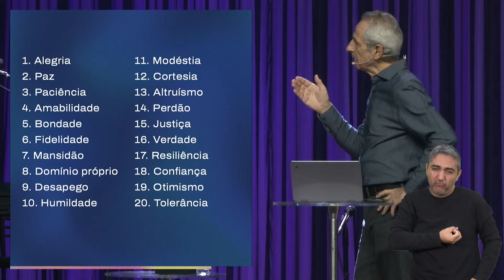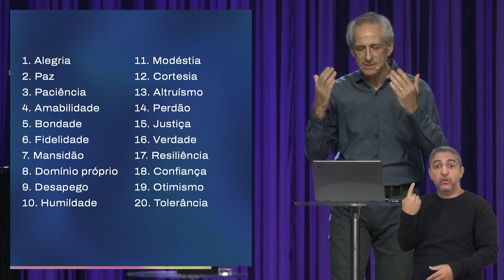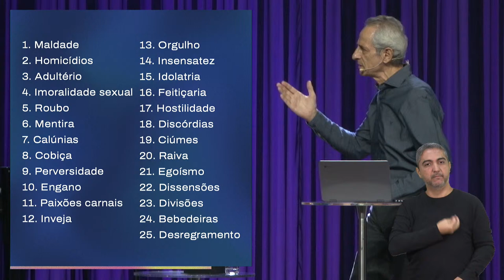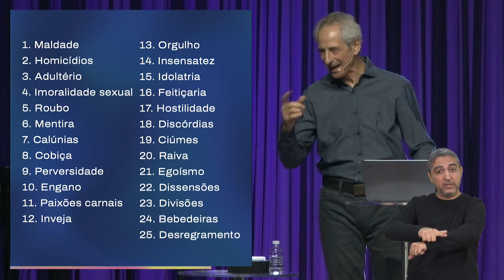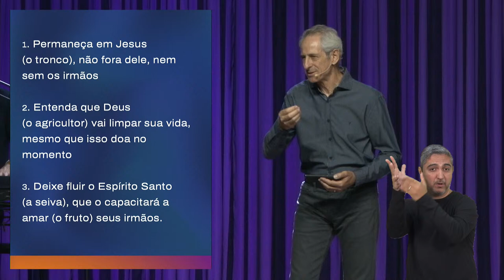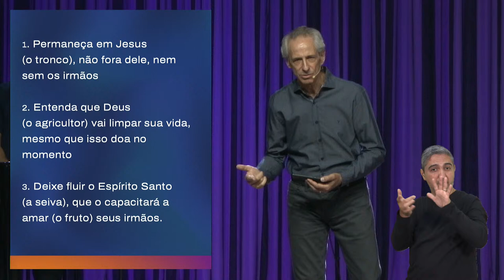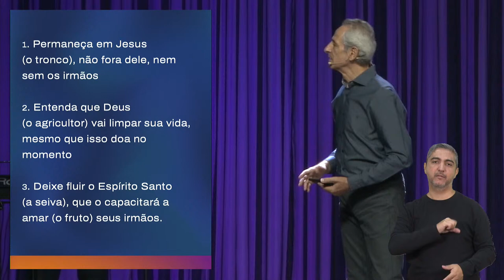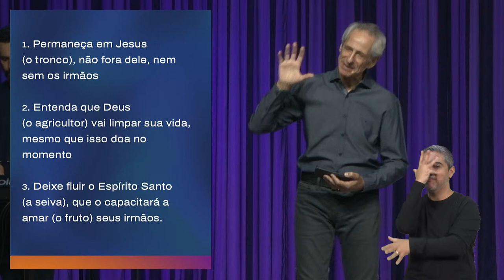"Fruto extraordinário" - Alexandre Tempel